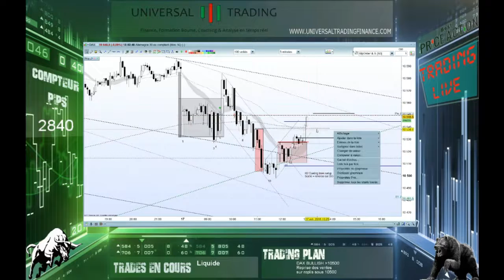TRADE LIVE DAX30 +30pts 17 10 Universal Trading Finance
Oscillation bi-latérale